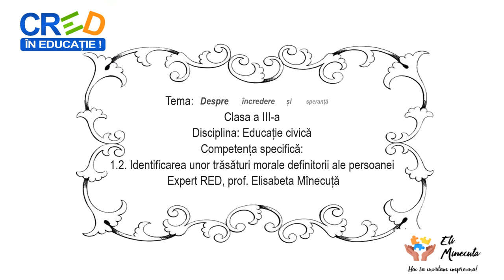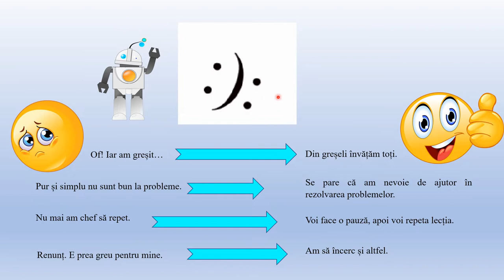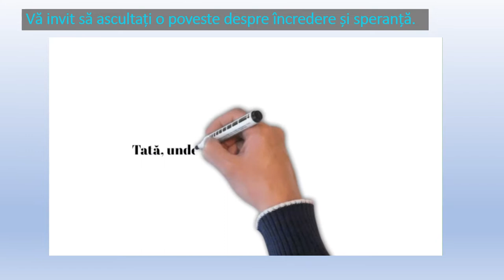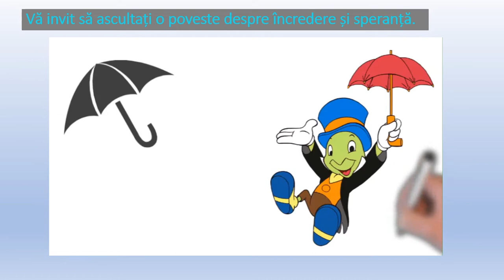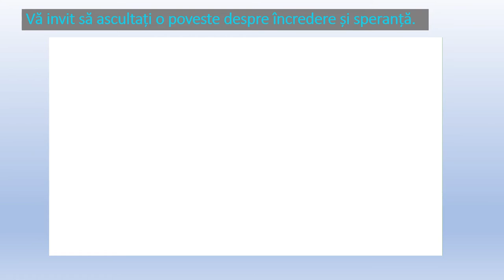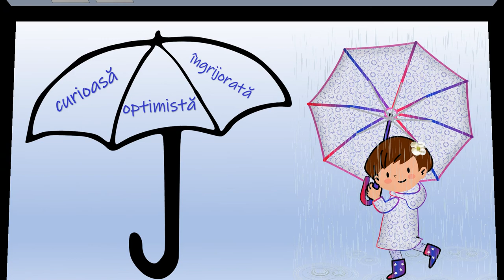Despre încredere și speranță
Resursa propune elevilor exerciții de transformare a gândurilor negative în unele pozitive. Elevii vor asculta povestirea ”Ia cu tine și o umbrelă!”, vor identifica mesajul acesteia, vor formula enunțuri în care își vor exprima încrederea în propria persoană.